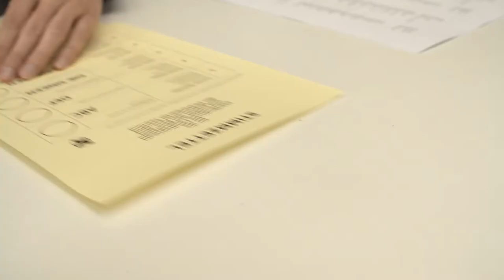Piraten Wahlwerbespot MachDichFrei